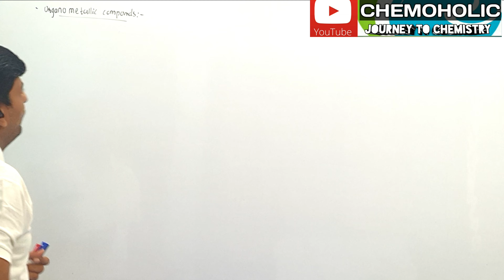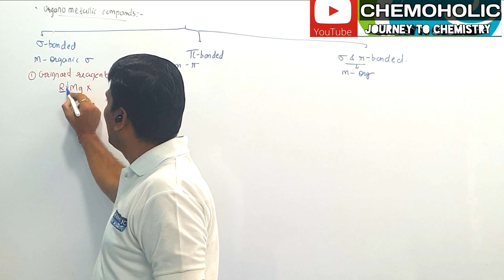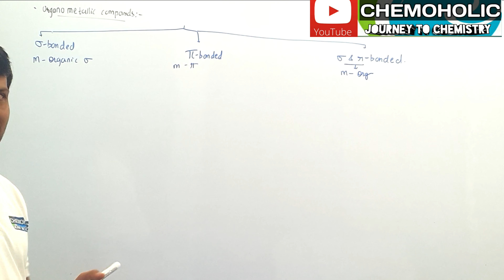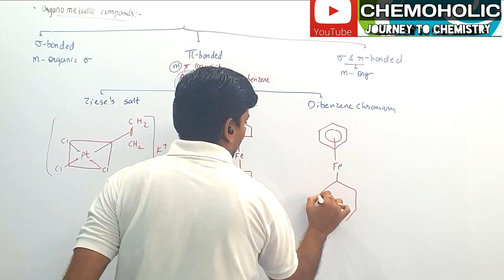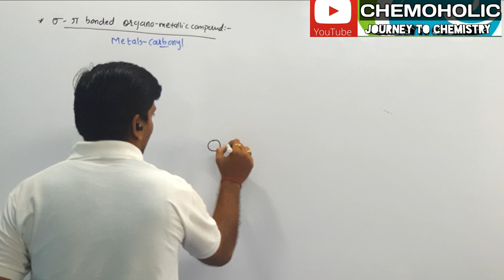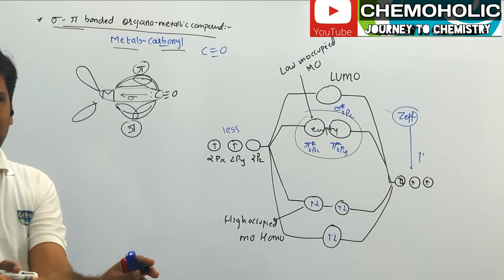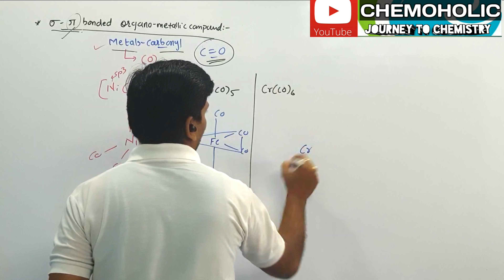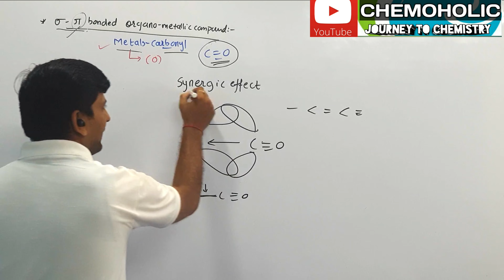Lec - 22 | Coordination Compounds | Organometallic Compounds / Metal Carbonyl Compound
In this video you will find detail explanation on Organometallic compound.

There are three categories in organo metallic compound. Sigma bonded, pi bonded , sigma and pi bonded organo metallic compound. All three categories are well explained here.

Also you will find detail explanation about metal carbonyl compound in best way in this video. Watch video till end.